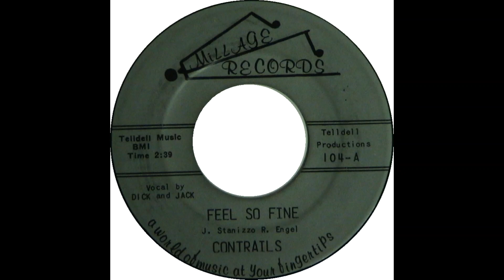Contrails Feel So Fine